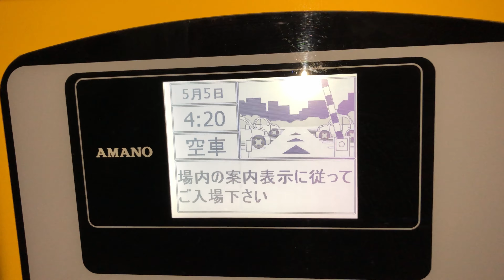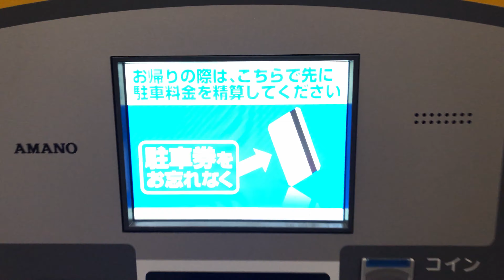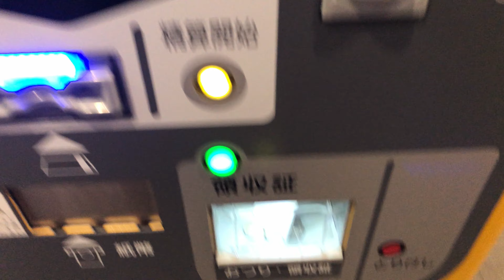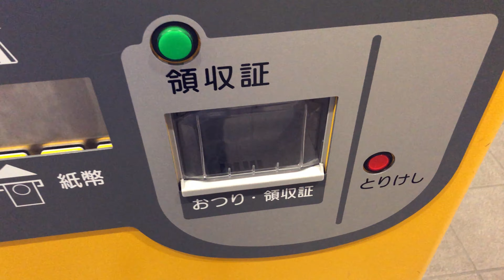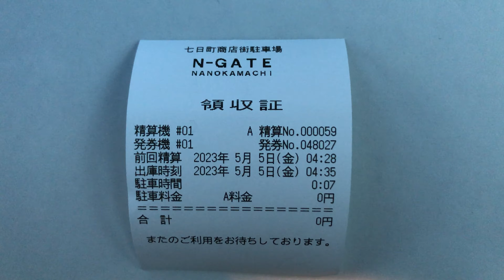【山形県 山形市】N-GATE駐車場（現金で支払い／駐車券発券機 → 駐車券 → 事前精算機 → 出口精算機）